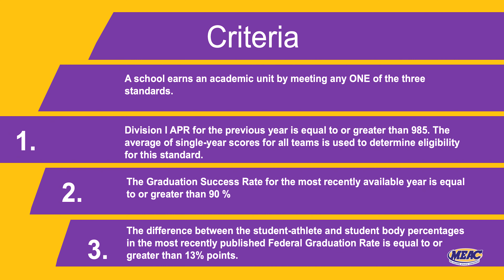2019 20 MEAC Timeout E1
Presented by MEACMedia: Hey MEAC Nation!!

Back by popular demand. It's your very own, MEAC TIMEOUT, where we bring you everything MEAC – from Compliance updates to our features plays of the month and special events!!

The video features Senior Associate Commissioner, Sonja Stills and a few our MEAC interns. Check in each month for all the exciting information!